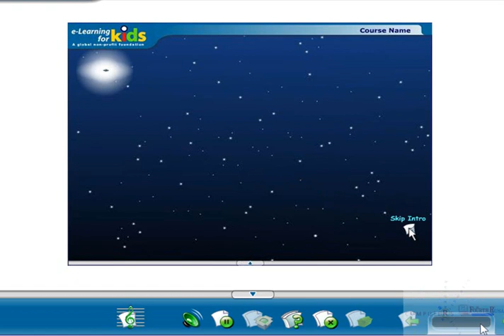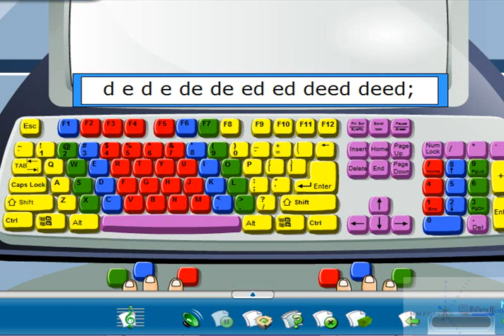Typing Concepts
9 Fingers typing
ASDF JKL;
both thumbs on space bar